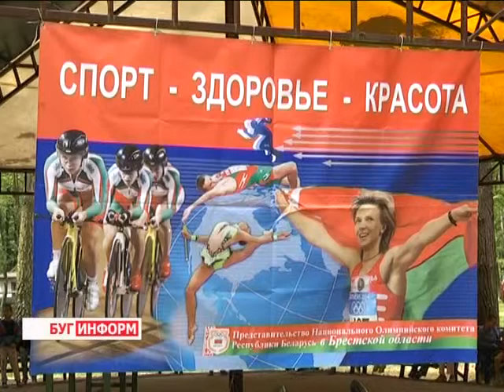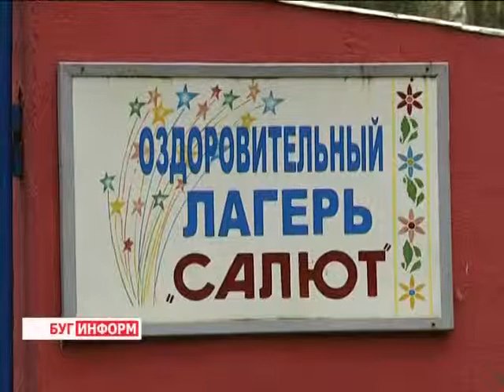2014-06-24 г. Брест Телекомпания Буг-ТВ. Акция сотрудников ЦГЭиОЗ в оздоровительном лагере «Салют»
Акция  сотрудников ЦГЭиОЗ в оздоровительном лагере «Салют» Кобринского района.
Как превратить здоровый образ жизни в полезную привычку? На этот вопрос ищут ответ уже  не одно поколение  врачей. Несмотря на,  казалось бы,  неустанный рост приверженцев укрепления здоровья,  «молодеющие» в кавычках с каждым годом болезни  - свидетельство того, что далеко не все ведут здоровый образ жизни.
В связи с этим специалисты санитарно - эпидемиологической службы нашей области развернули информационно-образовательную кампанию  с одной единственной целью -- научить людей жить здорово!